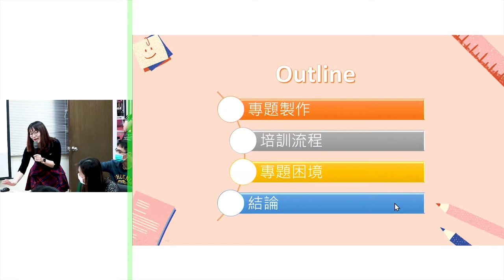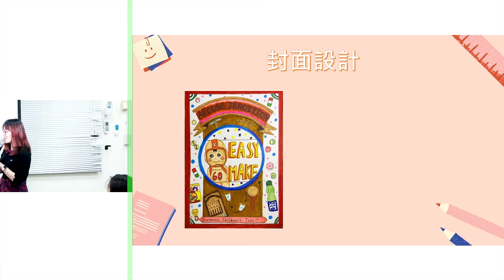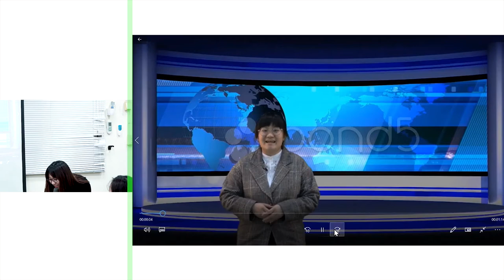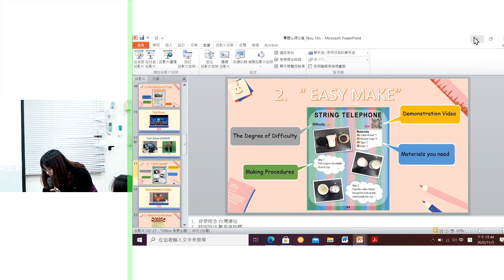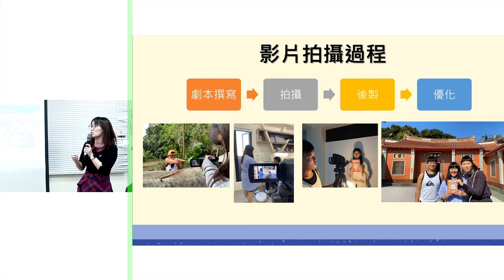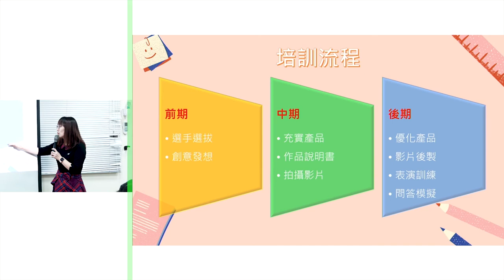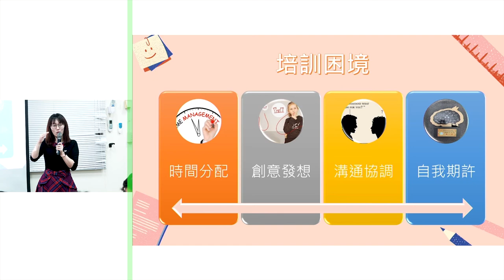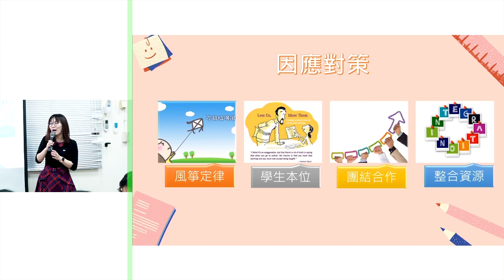109年專題研習(外語群-樊鎮宇老師)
【外語群】
109年11月5日
特別邀請外語群-樊鎮宇老師分享指導經驗。